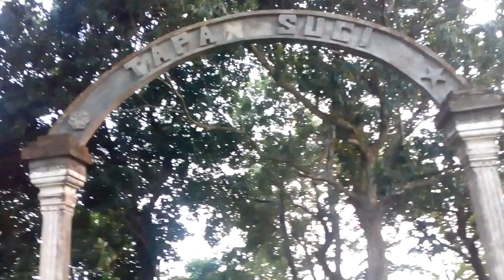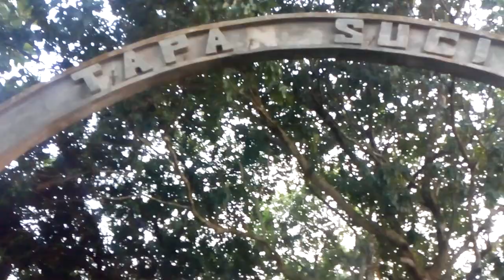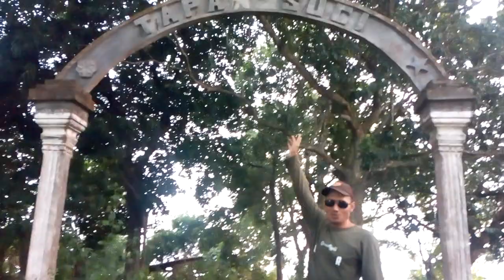Lokasi Angker Puncak Lai sebagai tempat Untuk Bertapa - Rodex Pro Vlog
RoDEx Pro = Romantic Dinamic Excellence, Programmer, Project, Products, Professional, Produser, Promotional, Professor, proportional,

Cenel, Rodex Pro, ini berisi tentang alam, wisata, acara, seni dan vlog.

YouTube Rodex Pro

Co konco...

Pye kabare.. no gonem usum opo..

Seger kwarasan..

Murah sandang pangan..

Klutusan..

Jangan lodeh...

Salam Pantura..

Bumi Ronggolawe Tuban..